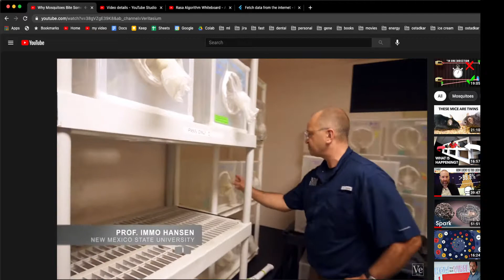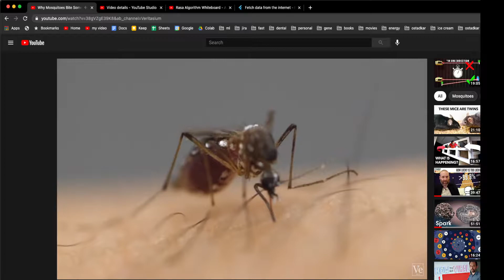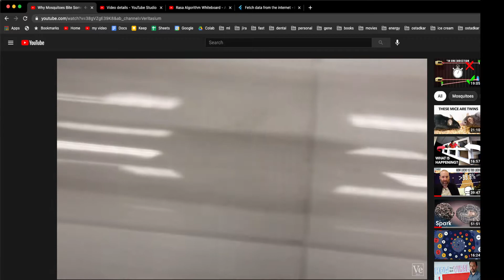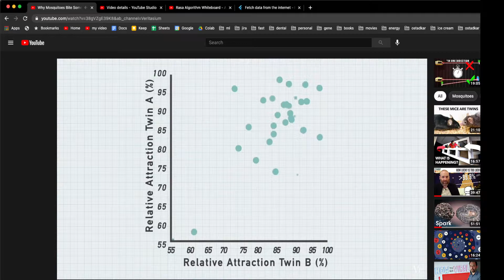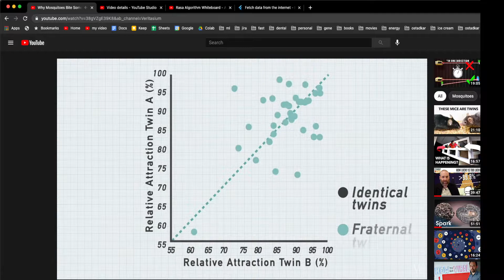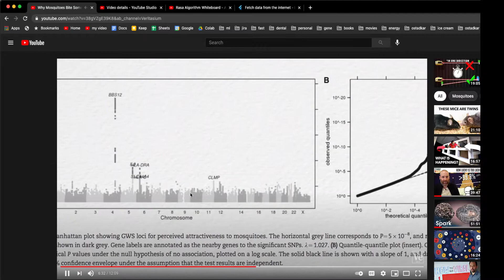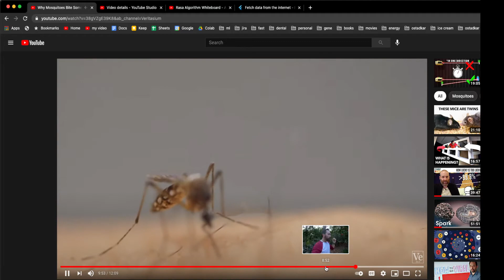Why Mosquitoes Bite Some People More Than Others. چرا حشرات بعضی از آدم ها را بیشتر نیش می زند